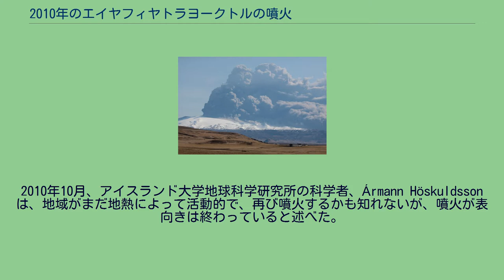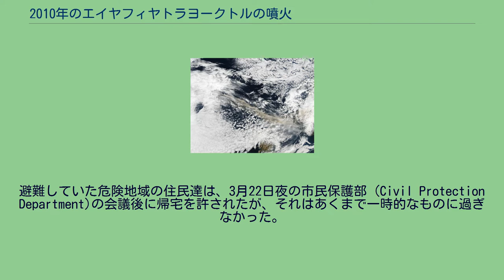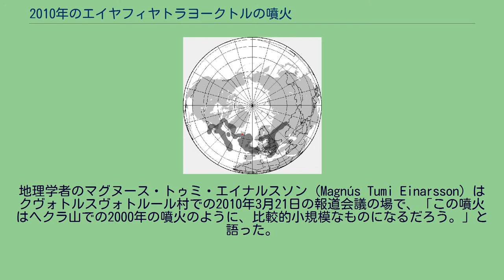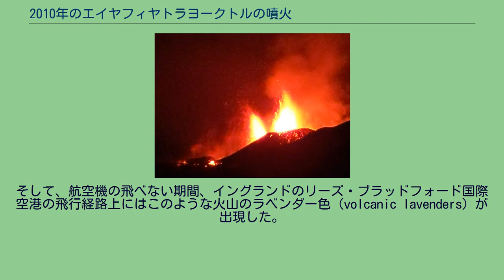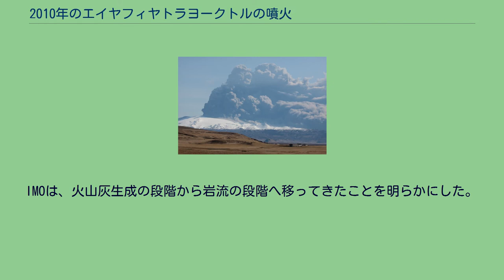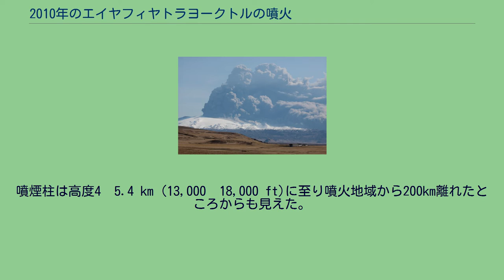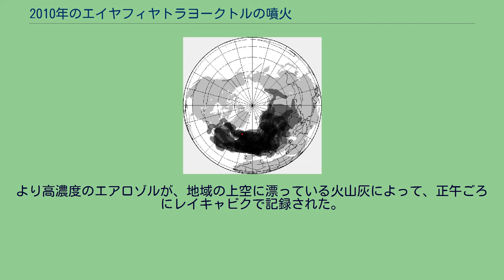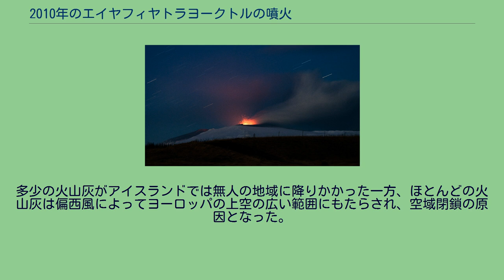2010年のエイヤフィヤトラヨークトルの噴火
エイヤフィヤトラヨークトルの2010年の噴火（エイヤフィヤトラヨークトルの2010ねんのふんか）では、アイスランドのエイヤフィヤトラヨークトルでの一連の主要な火山活動に関わる事象を解説する。
この噴火は、火山噴火としては比較的小規模であったが、2010年4月の6日間を最初の期間とし、以後、西ヨーロッパと北ヨーロッパの全域で航空運行に重大な混乱を引き起こした。
その後、一局に集中された混乱が2010年5月まで継続した。
噴火は2010年10月に終わったと公式に宣言された。
そのとき氷河の雪は溶けなかった。
まず2009年の年末に地震活動が始まり、2010年3月20日までに徐々に強さが増加した。
始まった小さな噴火の火山爆発指数(VEI)の値は1と評価された。
2010年4月14日に始まった活動から噴火は第2段階に入り、2010年4月15日から20日にかけてヨーロッパのIFR空域の大部分を閉鎖に至らしめた灰雲(en)を生じさせた。
その結果、ヨーロッパの地域内での航空便だけでなく、地域外からヨーロッパへの、またはヨーロッパから地域外への、多くの航空便がたいへんな規模でキャンセルされ、第二次世界大戦以後の航空運行の混乱としては最もひどい状況を引き起こした。
噴火の第2段階は2010年4月14日に始まり、放出されたテフラの量は2億5千万立方メートル（3億3千万立方ヤード）（ 1⁄4 km3）となった。
噴煙柱はおよそ9キロメートル (30,000 ft)の高さに至り、VEIは4と評価された。
2010年5月21日までには、噴火の第2段階は、新たな溶岩または灰が発生されない程度に収まった。
2010年5月24日の朝までには、ソゥルオゥルフスフェットル(Þórólfsfell)の上に設置されたウェブカメラがとらえた映像は、硫黄を含むガスの排出によって生じた青っぽい靄に取り巻かれた水蒸気の柱だけを示した。
地表に広がる大量の乾いた火山灰を地表風がしばしば舞い上げることで、「灰霧」が起きて可視性が悪くなり、火山のウェブカメラによる観測を不可能にした。
2010年6月6日の夕方までには、小さな新しい噴火口が、少量の灰の放出を伴う爆発的活動が観測された主要な噴火口の西部に開放された。
地震計のデータは、地震動の頻度と強さがまだ噴火前に観測されたレベルを上回っていることを示した。
これを受けて、アイスランド気象庁（IMO）とアイスランド大学地球科学研究所（Institute of Earth Sciences, University of Iceland。IES）の科学者達は火山の観測を継続した。
2010年10月、アイスランド大学地球科学研究所の科学者、Ármann Höskuldssonは、地域がまだ地熱によって活動的で、再び噴火するかも知れないが、噴火が表向きは終わっていると述べた。
エイヤフィヤトラヨークトル（アイスランド語: Eyjafjallajokull。発音: [ˈɛɪjaˌfjatlaˌjœkʏtl̥]、 listen）は、アイスランドにある比較的小さな氷河の1つである。
氷河はスコゥガル村の北、そしてより大きな氷河ミルダルスヨークトルの西にある。
氷河の氷冠は、高さ1,666メートル（5,466フィート）の火山を覆っている。
その火山は、最後の氷河期以来、比較的頻繁に噴火している。
ごく最近に起こった大規模な噴火は、920年、1612年（このときはわずか3日間続いたと考えられている）、そして1821年から1823年（断続的に1年以上の間）にかけて起きていた。
なおエイヤフィヤトラヨークトルの噴火の後には、隣にあるより大きなカトラ火山で噴火が続いて起こっている。
※地名へのリンクには、一部英語版Wikipediaの記事へのリンクも含む。
2009年のクリスマスの近日中に、火山性地震がエイヤフィヤトラヨークトルの火山地帯で続発し、火山の地下7 kmから10 kmの地点を震源とした小規模な地震（ほとんどがマグニチュード1か2）は数千回にも及んだ。
2010年2月26日、エイヤフィヨットル地方のソルヴァルスエイリ (Þorvaldseyri) 農場にあるアイスランド気象研究所（位置としては、今回の噴火口の南東15 kmほどの地点）のGPSが、付近の地殻が3 cm南方に移動したことを指し示し、そのうちの1 cm分は4日以内で移動...